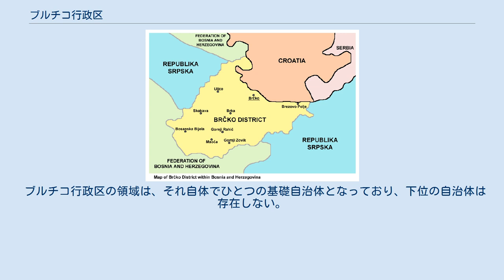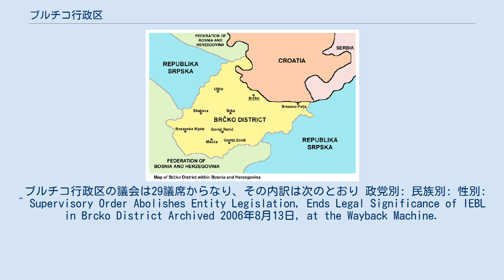ブルチコ行政区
ボスニア・ヘルツェゴビナの地方行政区画
ブルチコ行政区（ブルチコぎょうせいく、ボスニア語・クロアチア語・セルビア語: ラテン文字表記Brčko distrikt、キリル文字表記Брчко дистрикт）は、ボスニア・ヘルツェゴヴィナ北東部に位置する、同国の自治行政区。
 公的には、同行政区はボスニア・ヘルツェゴヴィナ連邦とスルプスカ共和国の双方に属するとされる。
 ブルチコ行政区は、ボスニア・ヘルツェゴビナ紛争後の和平合意であるデイトン合意に基づくボスニア・ヘルツェゴビナ上級代表による仲裁の過程で設立が決められた。
合意ではボスニア・ヘルツェゴヴィナの2つの構成体の境界を定め、ブルチコ地区のうち、ブルチコ市街を含む48%がスルプスカ共和国、残りの52%がボスニア・ヘルツェゴビナ連邦に属すると定められた。
紛争後、ブルチコ地区では欧州連合によって平和維持活動が行われている。
 2006年にはブルチコ行政区における境界線に関する法令が廃止され、ブルチコ地区における2つの構成体の諸法律および境界線が廃止された。
ブルチコ行政府には独自の法が制定され、ボスニア・ヘルツェゴヴィナ共和国の法とともに同地区に適用されることになった。
 かつてはクロアチア人、セルビア人、ボシュニャク人が平和的に共存していたブルチコ地区は、1995年の紛争終結後の現在でもなお分断状態が続いている。
 ブルチコ行政区の領域は、それ自体でひとつの基礎自治体となっており、下位の自治体は存在しない。
 1971年、同地区の人口は74,771人。
 ボスニア・ヘルツェゴビナ紛争以前の1991年、同地区の人口に87,332人であった。
 紛争終結後の1997年、同地区の人口は33,623人であった。
 1991年以降公的な人口調査は行われていないものの、次のような調査結果が存在する。
 前市長Branko Damjanacによる値 ある調査によると、2006年、人口は68,863人。
 別の集計によると、2006年の人口は約70,000人。
 ブルチコ行政区の議会は29議席からなり、その内訳は次のとおり 政党別: 民族別: 性別: ^ Supervisory Order Abolishes Entity Legislation, Ends Legal Significance of IEBL in Brcko District Archived 2006年8月13日, at the Wayback Machine.